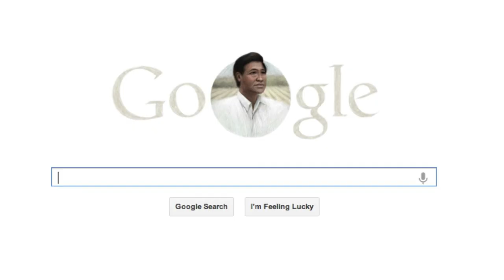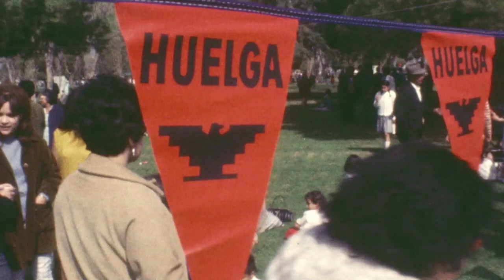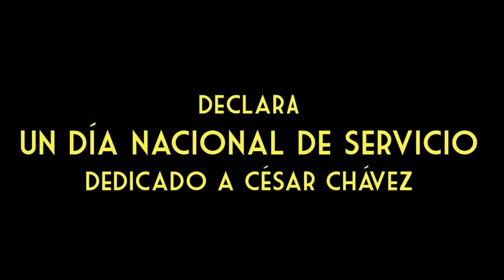Take Action: Urge a Cesar Chavez National Day of Service (En Español)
Hoy recordamos a Chávez no sólo como un defensor de los derechos de los trabajadores, sino como un héroe americano. El 31 de marzo honramos su legado en el Día de César Chávez, pero tratamos de llevar esto un paso más para un día completo de servicio. Instar al Presidente que declare el 31 de marzo como el Día Nacional de César Chávez de Servicio.

Manténgase en sintonía para la película, César Chávez: Un héroe americano, en los cines 28/03/14

Créditos de la imagen:
Para NBC: "NBC Universal Archivos"
Para Films históricos: "Films Archivo Histórico, LLC"
Para legado de César Chávez Mural: "Emigdio Vásquez"
Chávez Mural: "John Zender"